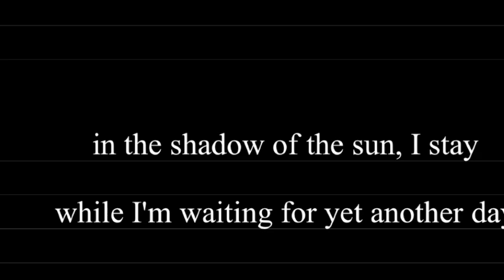a cappella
The full chorus' lyrics are:
"in the shadow of the sun I stay
while I'm waiting for yet another day to eclipse me"

Here is a partial chorus to one of the songs I'm recording with my band, Kronovore.  We're online at kronovore.net.  This was recorded by overdubbing my voice, and the four parts are panned (in stereo).

Marty